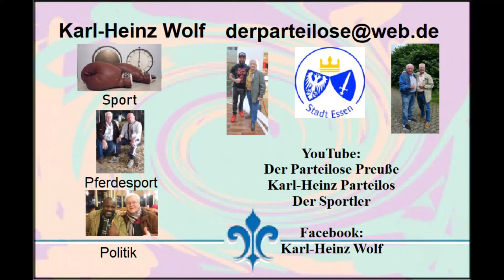Deutschland * Essen * ESSEN LIGHT FESTIVAL * Viehoferstr. * Marktkirche * Teil 2 * 07.10.2021